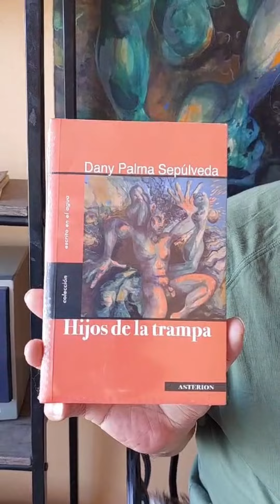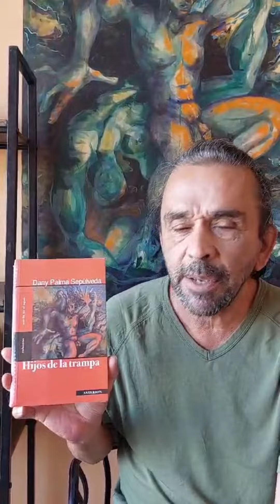Daniel Palma presenta su libro "Hijos de la Trampa"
DANIEL PALMA NOS PRESENTA SU LIBRO “HIJOS DE LA TRAMPA”
Una grata sorpresa este libro, donde encontramos sabrosos momentos de su vida, así como también nos sumerge en algunas ficciones…
Así es, Dany también es escritor y a pesar de las adversidades de la vida, ha ido más allá de sus trabajos de Diseñador y las Fiestas Spandex.
o al T.997 965 589.-